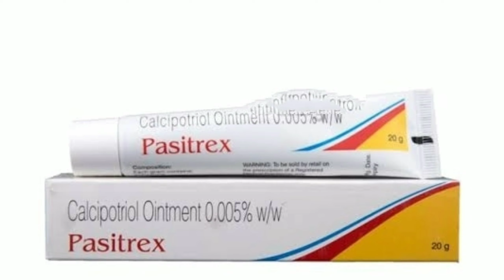pasitrex ointment use side effect dosage review in tamil